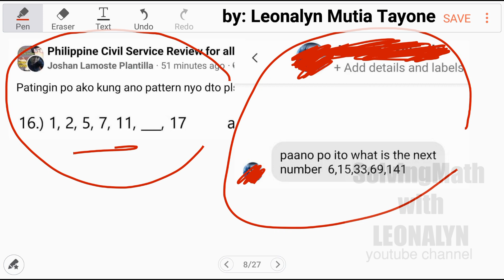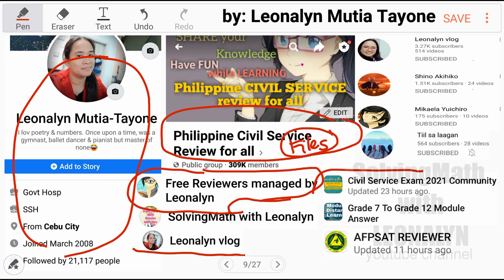Number Series: 1, 2, 5, 7, 11, _? and 7 , 15, 33, 69, 141, _?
1,  2,  5,  7,  11,  ___,  7

6, 15,  33,  69,  141,  ___?

Free Civil Service Reviewers managed by Leonalyn

Philippine Civil Service Review for all

Editing Apps: VivaVideo
SamsungNote5: Snote
Back-up: SamsungNote9